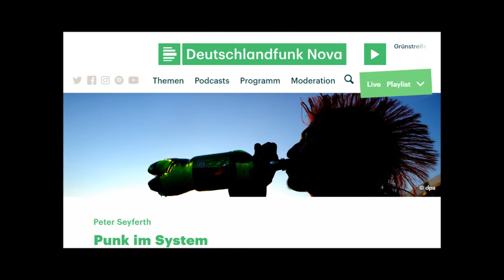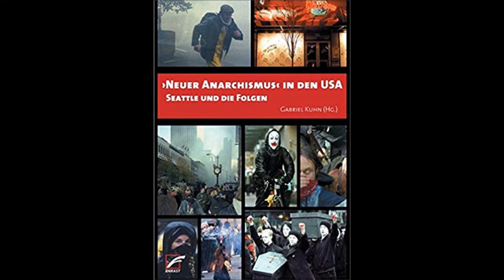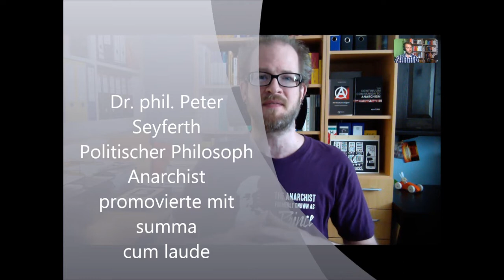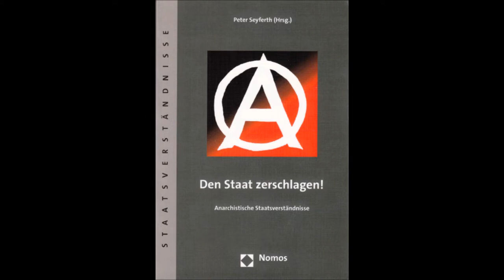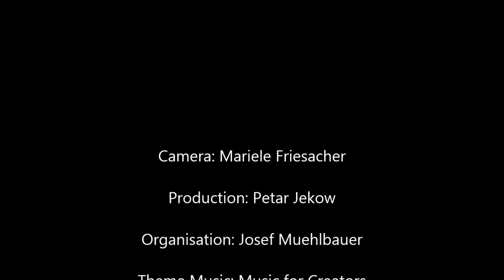Dr phil Peter Seyferth über Anarchismus, Punk, Utopien, Staatstheorien und Macht an Universitäten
Dr. Peter Seyferth ist politischer Philosoph, dozierte an mehreren Universitäten bzw. Institutionen und verfasste zahlreiche Bücherbeiträge, wissenschaftliche Artikel und definiert sich selbst in der Öffentlichkeit als Anarchist. Er promovierte mit summa cum laude in München im Bereich der Utopeinforschung (genauer: zu Ursula K. Le Guin).

Quellenangabe: Peter Seyferth, Anarchie, Utopie und Arbeit, Varna Institute for Peace Research (VIPR), Wien/München, 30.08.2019.

Reale Utopien. Zur sozial-ökologischen Transformation
Ukraine between the EU and Russia. European and Russian integration projects

Unterstützen Sie die kritische Friedensforschung!

Bank Name: Bank Austria UniCredit
Kontoinhaber: Josef Mühlbauer
IBAN: AT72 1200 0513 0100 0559
BIC: BKAUATWW
Zweck/ Referenz: Varna Peace Spende